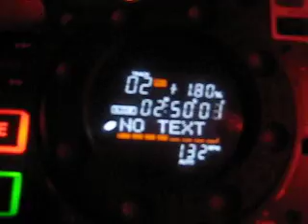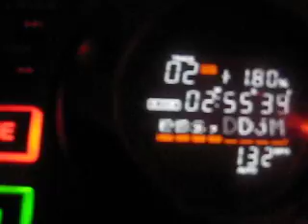The Queens (Dj E!s - Eric Santana Tribaliscious Mix)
Sat 11 mayo 2013 , Bunker Espectáculos Stgo  - Chile - Antonio Chiessa (Dj Resident) playing Nina Flowers, Dj MDW, VButterfly - The Queens (Dj E!s Tribaliscious Mix - Eric Santana)